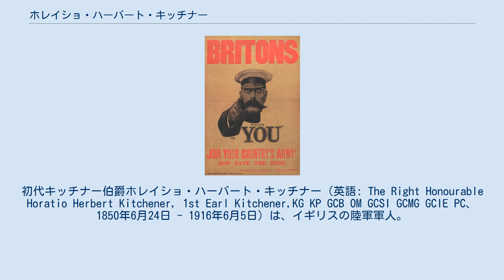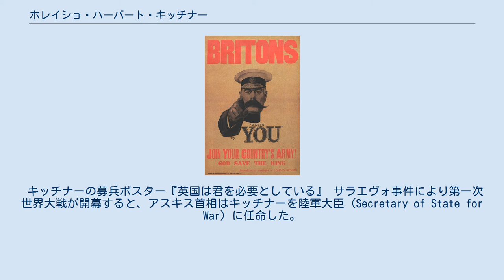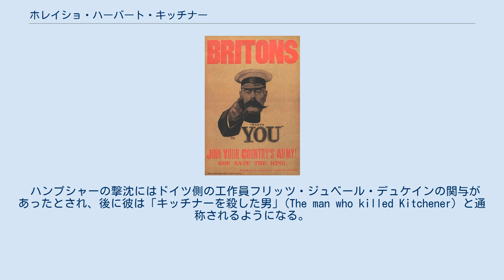ホレイショ・ハーバート・キッチナー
初代キッチナー伯爵ホレイショ・ハーバート・キッチナー（英語: The Right Honourable Horatio Herbert Kitchener, 1st Earl Kitchener,KG KP GCB OM GCSI GCMG GCIE PC、1850年6月24日 - 1916年6月5日）は、イギリスの陸軍軍人。
初代キッチナー伯、ガーター勲爵士、聖パトリック勲爵士、バス最上級勲爵士、メリット勲爵士、インドの星最上級勲爵士、聖ミカエルおよび聖ゲオルギウス最上級勲爵士、インド帝国最上級勲爵士、ヴィクトリア女王付き副官、枢密顧問官の称号を持つ。
第一次世界大戦が開戦すると陸軍大臣に任命され、1916年の死までその職を務めた。
 キッチナーは1850年6月24日、アイルランド南西部リストウェル近郊のケリー県バリーロングフォード (Ballylongford) において、陸軍中佐ヘンリー・ホレイショ・キッチナーとフランシス・アン・シュバリエ=コール (Frances Anne Chevallier-Cole) の間に生まれた。
ホレイショは父から受け継いだ名前だが、ネルソン提督にあやかったものだった。
幼少期はスイスの寄宿学校で教育を受け、その後本国のウーリッジにある王立陸軍士官学校に入学した。
1870年12月に士官学校を卒業して工兵将校に任官する前に、1871年の普仏戦争の際にはフランス軍に志願した。
その後測量部隊の将校としてパレスチナ、エジプト、キプロスで任務に就きつつアラブ語を学び、アラブの習俗に慣れ親しんだ。
 その後1879年にアナトリア（現トルコ）のカスタモヌへ副領事として赴任、1884年にはスーダンにおけるゴードン将軍救出隊に情報士官として参加し、司令官ウルズリー将軍を補佐した。
この間彼のフィアンセであったハーマイオニー・ベーカーがチフスによりカイロで18歳で亡くなっている。
彼はその後結婚することがなく子も存在しない。
キッチナーはホモセクシュアルであったとする歴史家は多い。
 1886年から1899年にかけて行われた二度目のスーダン遠征により、彼は国民的名声を得た。
戦功によりヴィクトリア女王の副官に任命され、バス勲章を授与された。
大英帝国の駐エジプト軍の司令官（サーダー）となった彼は、1898年9月2日オムダーマンの戦いでマフディスト・スーダン軍を破り、その数ヶ月後にファショダ事件が発生するとフランス軍部隊に対し断固とした態度をとり、イギリスのスーダン支配を決定づけた。
 1898年11月18日これらの功により初代キッチナー男爵位を授与された。
彼は引き続きスーダンに留まり、鉄道の施設や高等教育に力を入れた。
ハルツームのモスクの修復を命じ、イスラム教の休日である金曜を休息日とした。
スーダンにおける信仰の自由を定め、キリスト教の宣教師の活動の抑制に努めた。
 第二次ボーア戦争（1899年 - 1902年）が始まると、フレデリック・ロバーツと共に1899年12月に到着した増援軍の指揮をとり、1900年にロバーツが病気により後送された後はイギリス軍の総指揮をとった。
 ボーアの正規軍に勝利した後、1901年2月にイギリス政府が和解交渉を決裂させると、キッチナーはロバーツの立てた計画に従い、ボーア側指導者の一部と通じてボーアゲリラ内部に対立を引き起こした。
 凄惨な戦闘が続く中でボーア軍は市民の家や農場を破壊したため、市民はイギリスの用意した収容所へと移らざるを得なくなった。
当初は住処をなくした人々のための人道的措置として始まったこれらの収容所の状況は、ボーア市民の流入が増大するにつれ急激に悪化していった。
1901年後半には大部分が改善されたものの、これらの収容所の存在は国内外の厳しい非難を浴びた。
 ボーア軍のとった戦術の一つに、イギリス軍捕虜の制服を奪いそれを身につけて偽装することがあった。
キッチナーはボーア人兵士がイギリス軍の制服を身につけていた際には、その場で即決の裁判を行って処刑するよう命じた。
キッチナーはその後この命令を発したことを否定したが、この命令はブリーカー・モラント（捕虜となったボーア軍指導者）の裁判（子供を含む民間人、アフリカ人、ドイツ人宣教師の殺害によ...